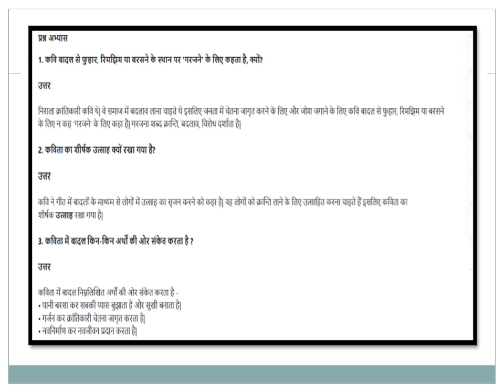हिंदी कविता – उत्साह [कक्षा दसवीं]